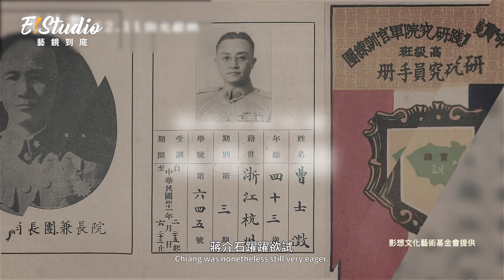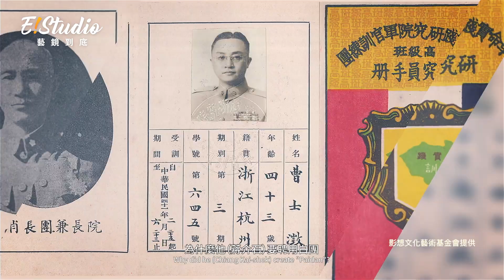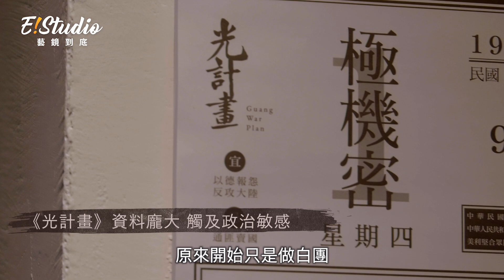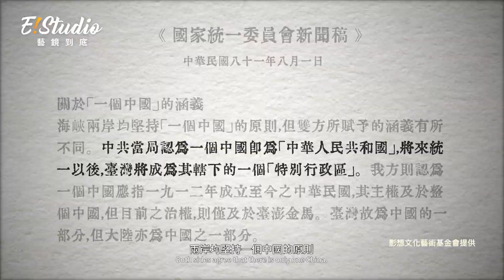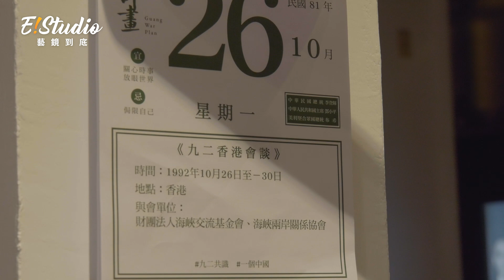《光計畫》曝國軍「極機密」歷史，內容敏感拍攝受阻。導演 : 錯過恐一生遺憾_《E!Studio藝鏡到底》小編出任務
被蓋上「極機密」三個字的「光計畫」，是一份瞞著共軍和美軍顧問團的作戰計劃，卻出現在日本軍官的日記裡。《光計畫》紀錄片走訪白團後代、國內外學者等，回顧數個決定臺灣命運的瞬間。

許明淳導演提到，邀約採訪對象時，對方看到訪綱紛紛表示不便受訪，面對素材不足、議題卻越做越大，導演形容如跑一場極地馬拉松，不做風險評估，選手極有可能出意外，最後呈現如何呢，快來看看揭密專訪

🎵來賓🎵
《光計畫》監製李崗、導演許明淳

接收更多娛樂消息哦 !